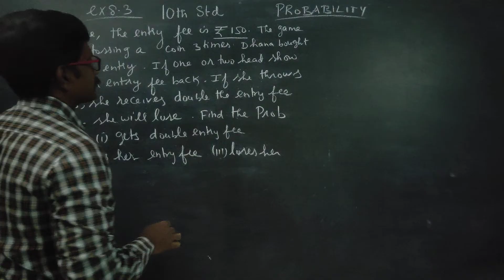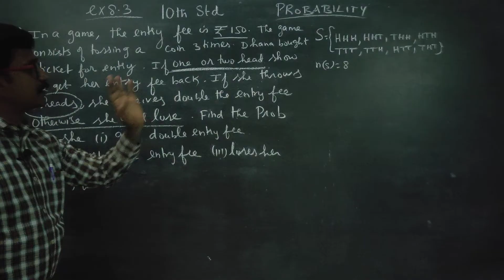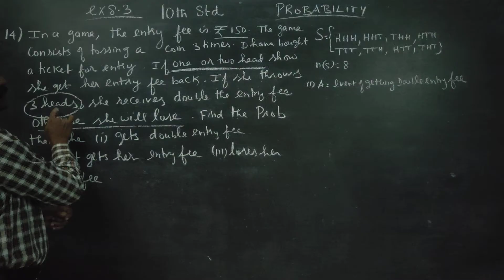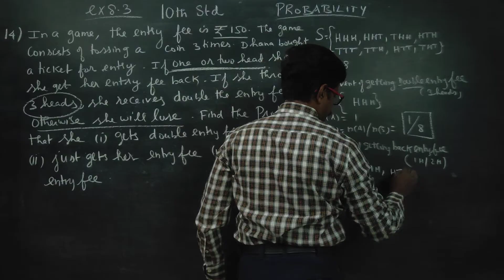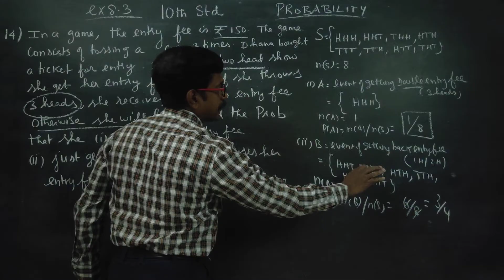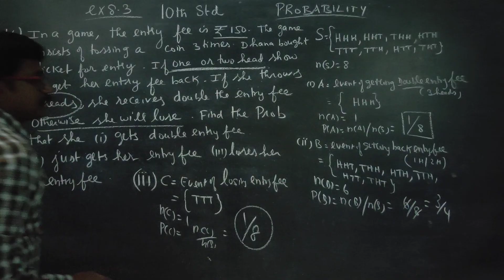10th Std Maths Ex.8.3(13) In a game, the entry fee is 150. The game consists of tossing a coin 3 tim